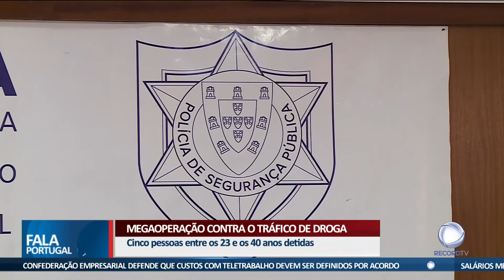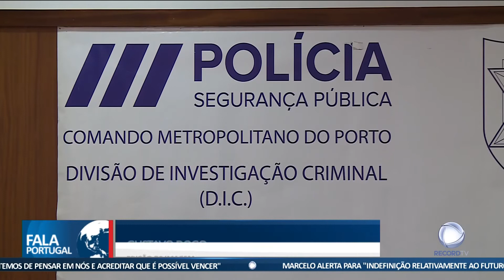Megaoperação contra o tráfico de droga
A PSP do Porto realizou uma mega operação de combate ao tráfico de droga. Foram detidas cinco pessoas.